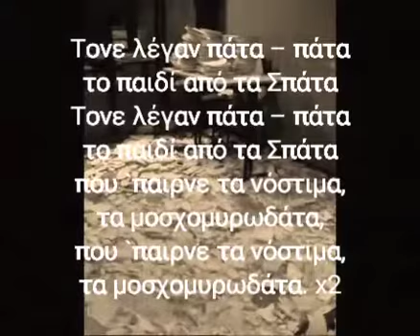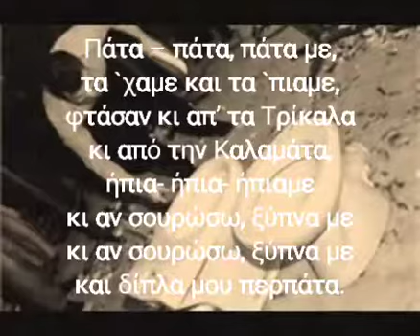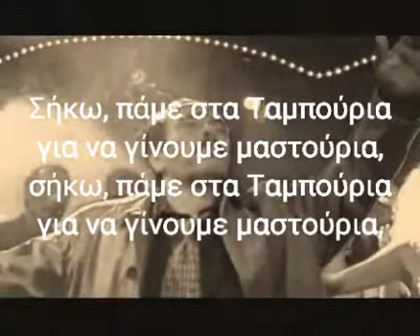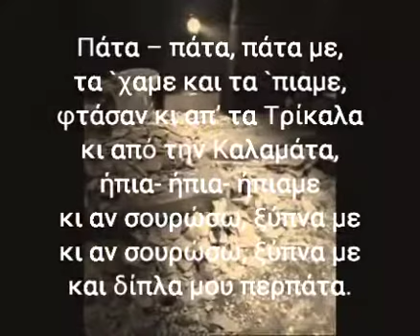Τον ελέγαν πάτα πάτα-Karaoke